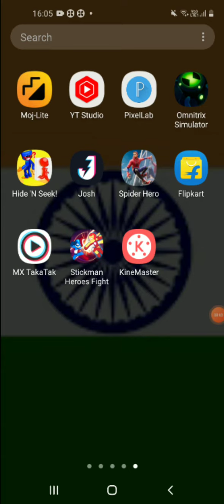stickman heroes level 7 gameplay